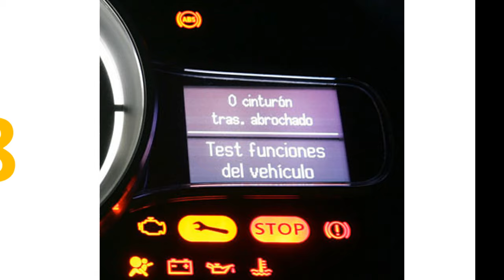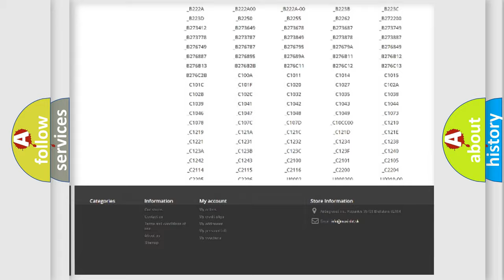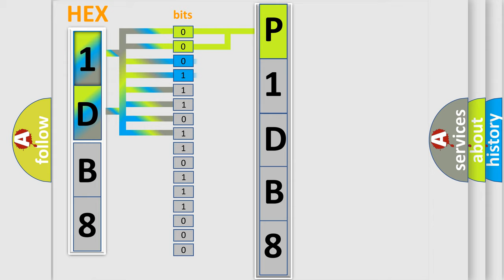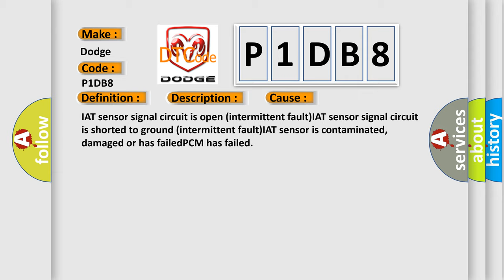DTC Dodge P1DB8 Short Explanation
Contents:
0:21 Basic DTC analysis according to OBD2 protocol standard.
1:48 Insight into programming
2:58 A diagnostically understandable description of the Diagnostic Trouble Code
3:05 Basic error definition

Make:
Dodge
Code:
P1DB8
Definition:
IAT Sensor Signal Range or Performance
Description:
Engine started;engine runtime for over 2 seconds,and the PCM detected the IAT sensor signal changed 0.30v in 250 milliseconds.
Cause:
IAT sensor signal circuit is open (intermittent fault)IAT sensor signal circuit is shorted to ground (intermittent fault)IAT sensor is contaminated,damaged or has failedPCM has failed